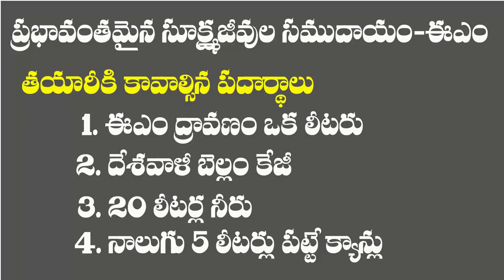Effective Microorganisms EM Preparation Sundara Raman Natural Farming 99490 94370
పంటల గ్రోత్‌ పెంచే
ఈఎం ద్రావకం

ప్రభావవంతమైన సూక్ష్మజీవుల సముదాయం ఈఎం ద్రావకం